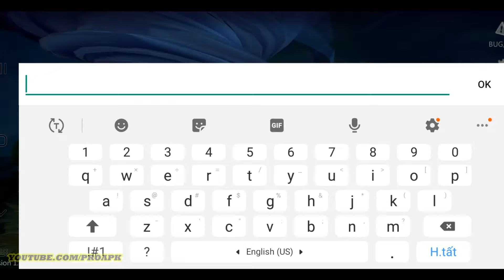Storm Island Gameplay Android / iOS (BETA Test)(CN)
Storm Island (Test) (iOS/Android)

Online/Offline? : Online